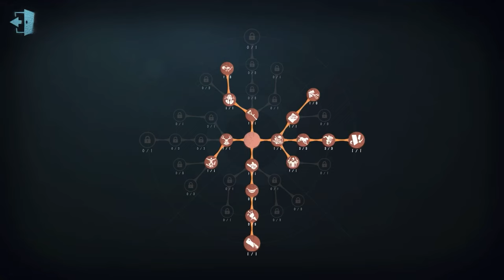#267 Antiquarian | Pro Player | Sacred Heart Hospital | Identity V